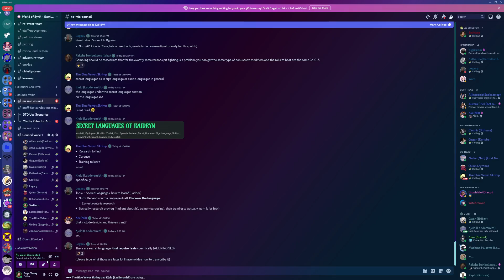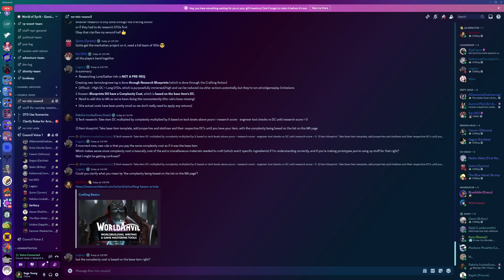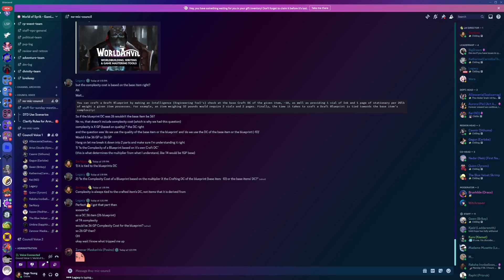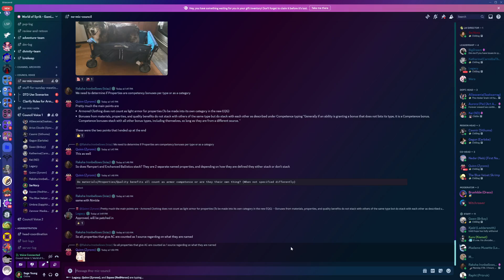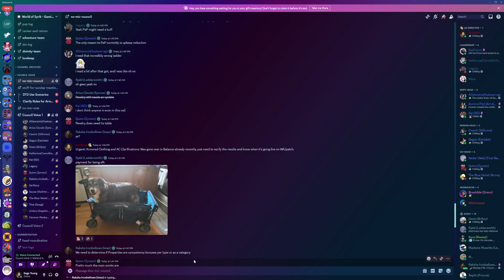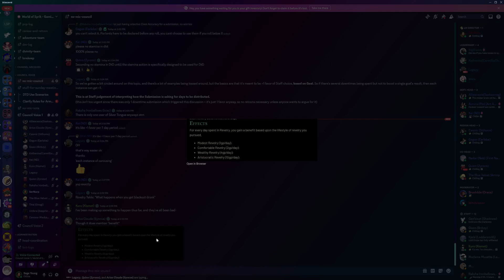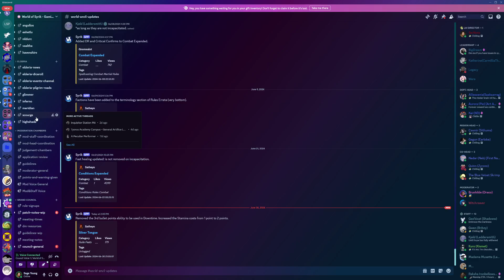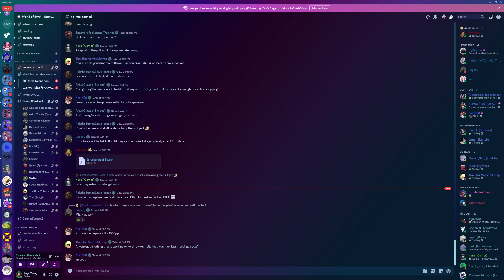Living World of Syrik - staff meeting 06/30/2024